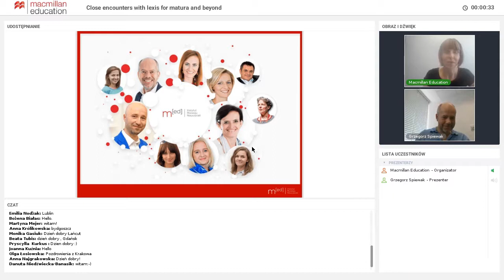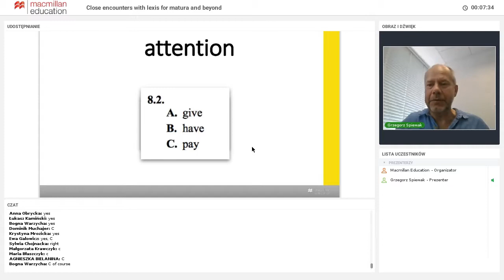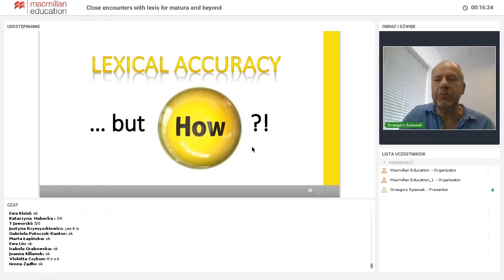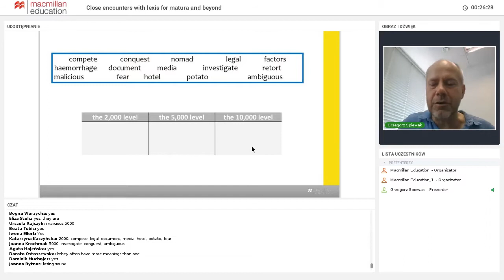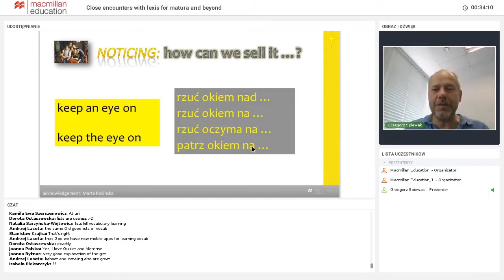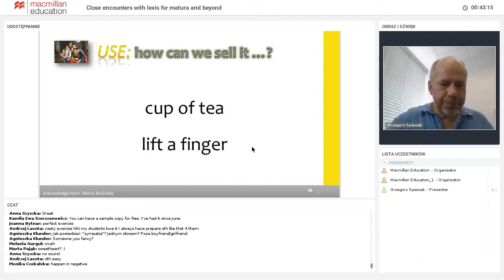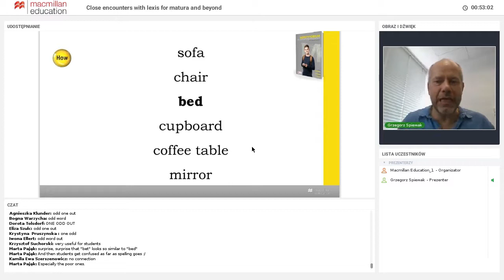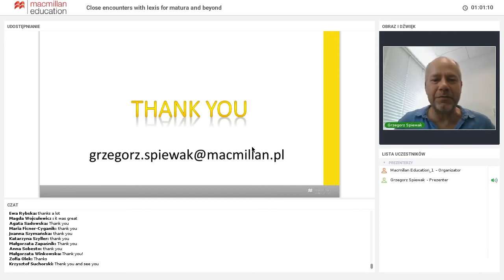dr Grzegorz Śpiewak - Close encounters with lexis for Matura and Beyond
Nagranie z webinarium:
Close encounters with lexis for Matura and Beyond.
Jak budować dogłębną znajomość kluczowego słownictwa i precyzję w jego użyciu na maturze i nie tylko.

If your matura class is typical, a lot of your students will undertake the extended level of matura exam in 2018. The tendency is that more and more do so, that they decide at the last possible moment, and that their English is … far from sufficient. One reason is, arguably, insufficient emphasis in recent years on linguistic range, precision, and accuracy, particularly as regards vocabulary. Predictably, this has negative impact on students’ exam results, but –more importantly – affects their performance across all language skills. To put it simply, learners find it increasingly hard to process linguistic information. And yet the ability to do so will become even more important in years to come, no least due to the changes to the core curriculum for this sector. How shall we as modern professionals react to all this? That’s where this session comes in. I shall focus on the strategies of developing lexical precision and lexical accuracy that have been shown to yield optimal results. In particular, we’ll look at ways of making each encounter with words and word combinations a lot closer, to build more in-depth knowledge, indispensable both for productive and receptive tasks.

Czego nauczysz się na szkoleniu?

- Na czym polega różnica między powierzchowną a dogłębną znajomością leksyki?
- Jak (nie)znajomość słownictwa przekłada się na kluczowe sprawności językowe, zarówno produktywne, jak i receptywne?
- Dlaczego, oprócz biegłości językowej (‘fluency’), bardzo istotna jest precyzja i poprawność (‘accuracy’) – i jak wyważyć proporcje między nimi w nowoczesnym kursie języka obcego?
- Jakie strategie i typy ćwiczeń najlepiej pomogą licealistom pogłębić znajomość kluczowego słownictwa?

Dlaczego warto?

Ponoć bez znajomości gramatyki niewiele da się osiągnąć w języku obcym, zaś bez znajomości słówek zgoła nic. Przy czym nie chodzi jedynie o powierzchowną znajomość tylu słówek, ile się tylko da: w mądrym uczeniu się słownictwa chodzi przede wszystkim o jakość. Z najnowszych badań nad naturą kompetencji leksykalnej wynika bowiem, że – parafrazując słynny cytat – w języku obcym są słówka ważne i ważniejsze. I że właśnie tymi „ważniejszymi” szczególnie warto się zająć, myśląc m.in. o sukcesie na maturze, zwłaszcza na poziomie rozszerzonym. Pozostaje jednak pytanie, jak to zrobić, na jakie strategie i rodzaje ćwiczeń postawić, by realnie pomóc uczniom rozwijać dogłębną znajomość kluczowego słownictwa. O tym właśnie jest ta sesja.